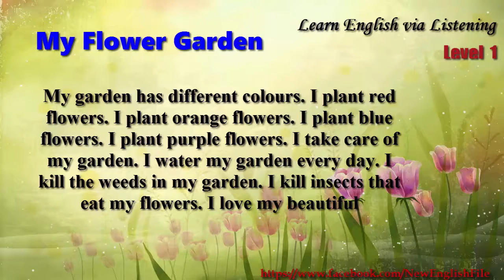Learn English via Listening Level 1 Unit 3 My Flower Garden